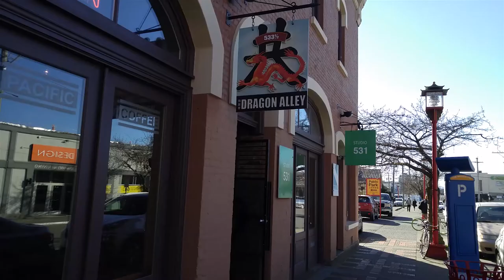Best Ice Cream in Victoria B.C. Kid Sister Ice Cream Vlog 107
This week we have a real treat for you!

Kid Sister Ice Cream, my favourite place for ice cream in all of Victoria, opened for 2018. So of course we had to go by and say hello :)

While we were there we decided to treat ourselves to a flight of icecream. This is four scoops of ice cream with whip cream. We had double chocolate, lemon meringue pie, vanilla and salted caramel. The flavours are so deep and delicious. The double chocolate tastes like brownies. The lemon meringue tastes just like the pie with a bright lemon flavour. The vanilla tastes of real vanilla bean. The salted caramel is so smooth with a lovely balance of sweet and salty.

Tim and I chased each other down the plate. Sharing with Tim is always a challenge because he only has one speed when he eats, which is FAST!

We also took a few pints home. Tim wanted to make sure he liked the lemon meringue flavour. He also chose a black and tan which is a combination of salted caramel and double chocolate. I chose a london fog which is a lovely earl gray flavour.

If you made it all the way to the end put, ¨I love salted caramel ice cream or I love lemon meringue” depending on which is your favourite. Let us know if you like our food vlogs and we will do more for you. It was nice to mix it up from our hiking vlogs :)

Namaste, Melissa